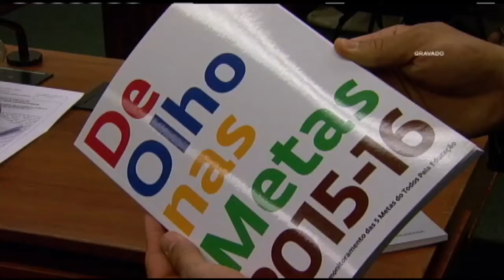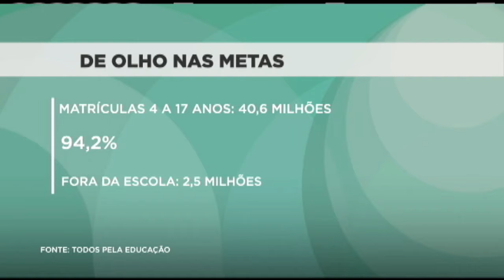Relatório anual sobre educação mostra crianças fora da escola - 04/09/2017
O Movimento Todos pela Educação lançou na Câmara o "Anuário brasileiro da educação básica" e o relatório "De olho nas metas". Apesar dos avanços, a educação brasileira aponta ainda graves distorções: mais de dois milhões e meio de crianças estão fora da escola e quase um quarto dos alunos do final do ensino fundamental não sabe ler.